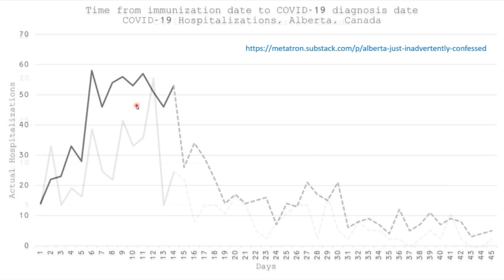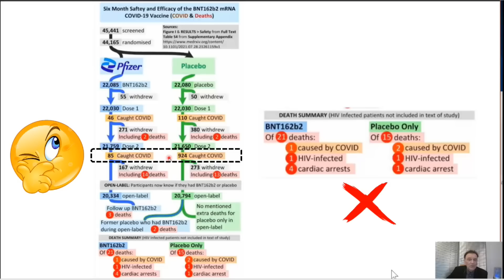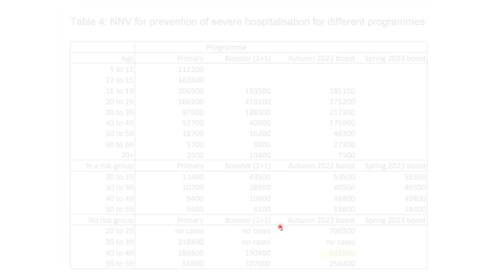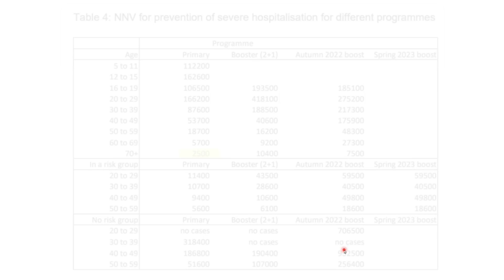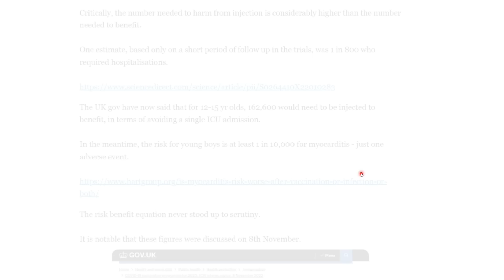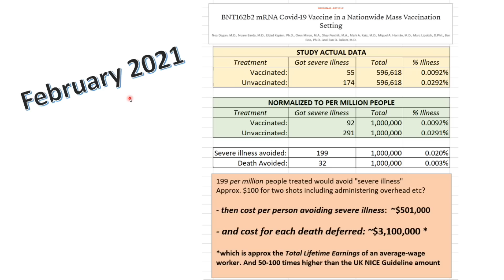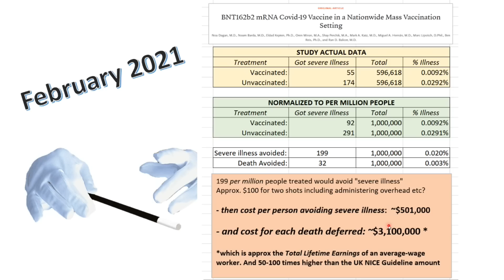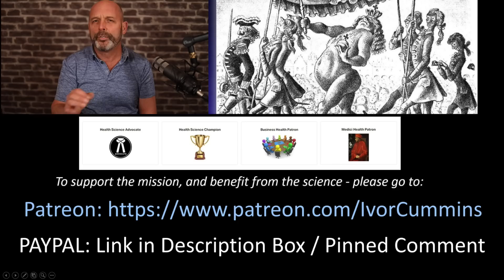The Only mRNA Question that Matters - ANSWERED!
Title says it all, and the vid delivers!  "The only mRNA Question that Matters - ANSWERED!

NOTE: My extensive research and interviewing / video/sound editing, business travel and much more does require support - please consider helping if you can with monthly donation to support me directly, or one-off payment - alternatively join up with my Patreon - exclusive Vlogs/content and monthly zoom meetings with the second tier upwards